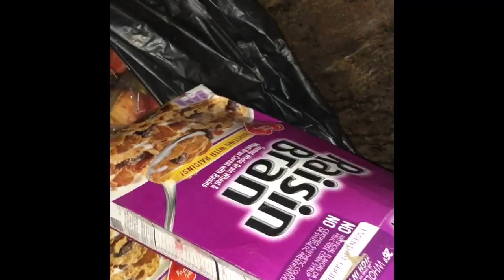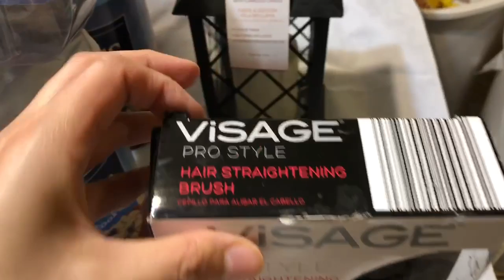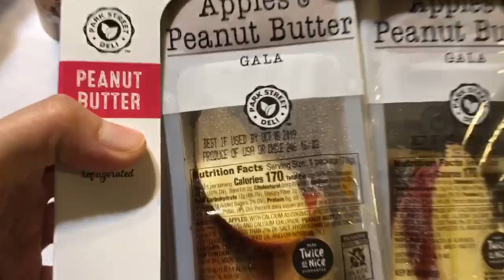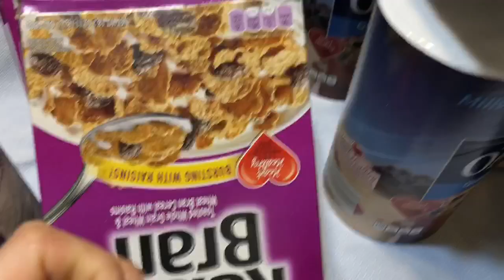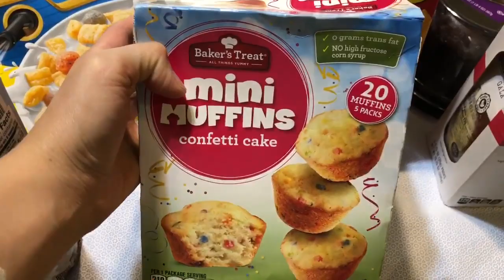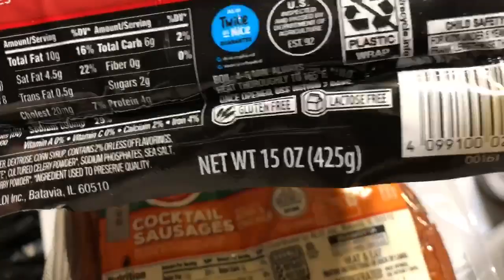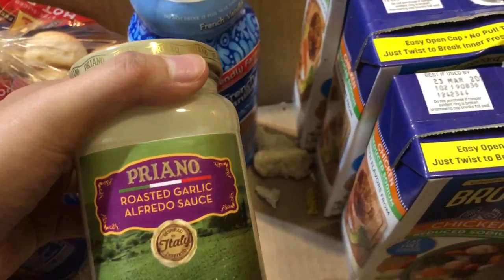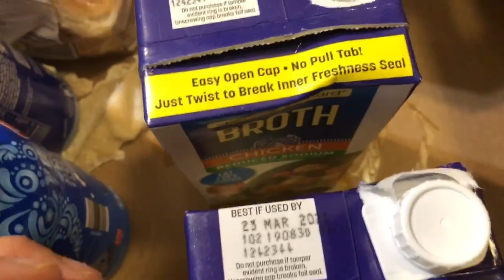DUMPSTER DIVING/ I FOUND HAIR STRAIGHTENER/ GOOD SCORE!!!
Free food, dumpster food, dumpster diving